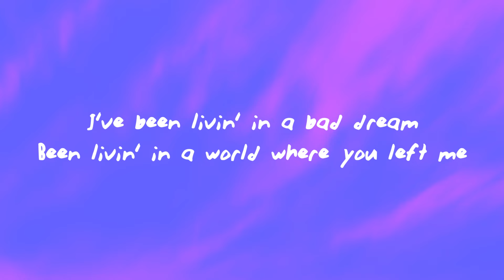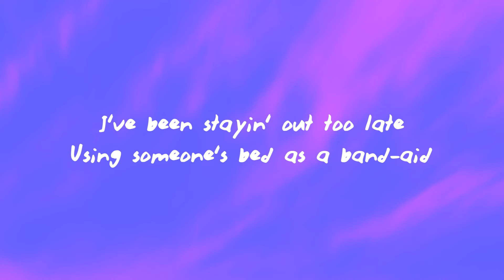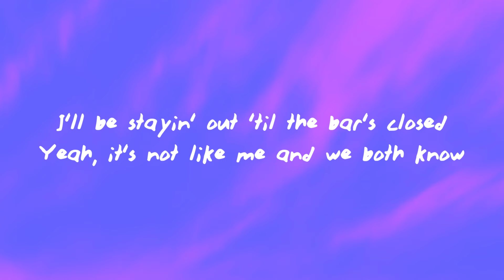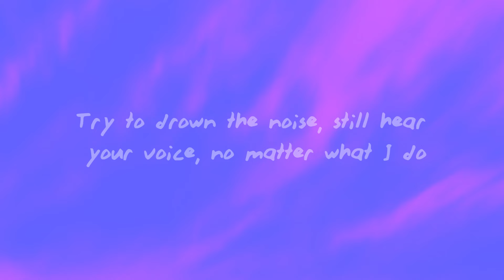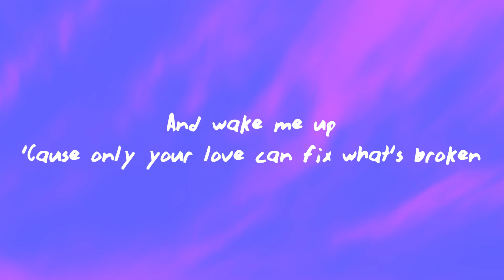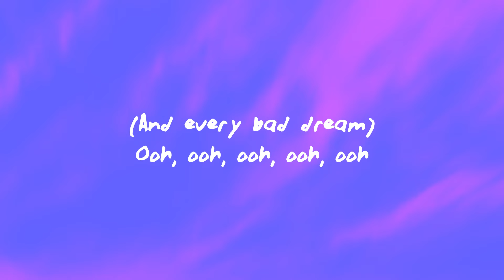Zach Hood - Sleepwalking ft. Sasha Alex Sloan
(Lyrics):
[Verse 1: Zach Hood]
I've been livin' in a bad dream
Been livin' in a world where you left me
I've been stayin' out too late
Using someone's bed as a band-aid

[Pre-Chorus: Zach Hood]
I still love you and I hate it
I keep disassociating
Looking for the ghost of you
In every crowded room

[Chorus: Zach Hood]
I'm sleepwalkin'
Now that, now that we're not talkin'
Come back, come back and wake me up
'Cause only your love can fix what's broken
'Til then I'll be sleepwalkin'

[Verse 2: Sasha Alex Sloan]
I'll be stayin' out 'til the bar's closed
Yeah, it's not like me and we both know
And I'm tired of tryin' to get over you
Try to drown the noise, still hear your voice, no matter what I do

[Chorus: Zach Hood & Sasha Alex Sloan]
I'm sleepwalkin'
Ooh, ooh, ooh, ooh, ooh
Sleepwalkin'

[Bridge: Zach Hood & Sasha Alex Sloan]
I keep disassociating
Lookin' for the ghost of you

[Chorus: Zach Hood, Sasha Alex Sloan, Both]
I'm sleepwalkin'
Now that
We're not talkin'
Come back
And wake me up
Sleepwalkin'
(And every bad dream)
Sleepwalkin'
Sleepwalkin'